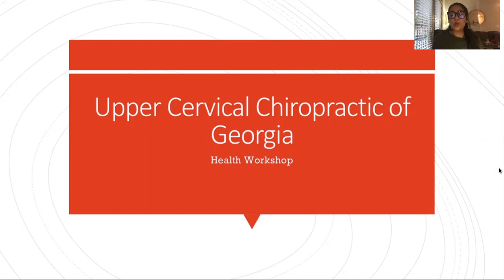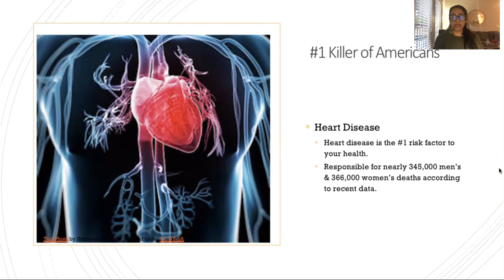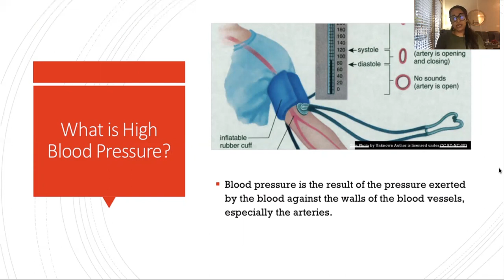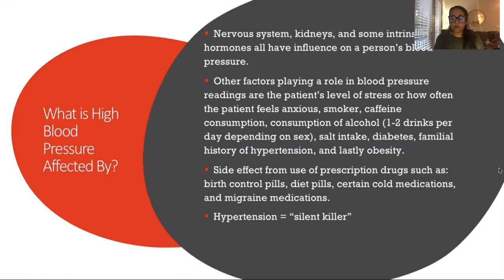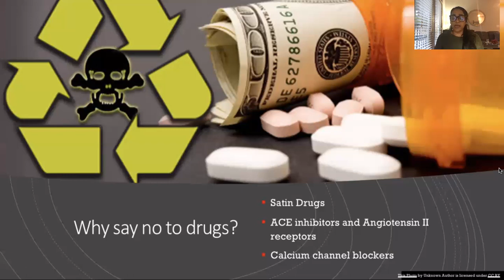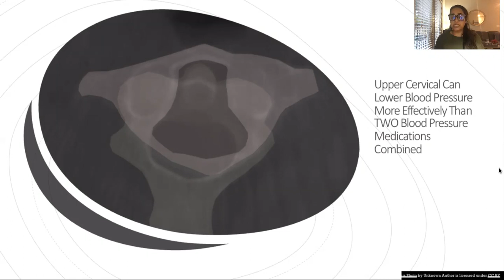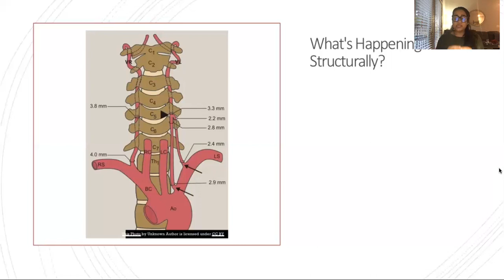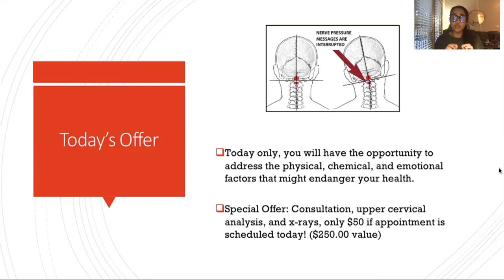Upper Cervical Care and Blood Pressure - Dacula Chiropractor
An upper cervical chiropractic correction can lower blood pressure more effectively than TWO blood pressure medications combined.

Dr. Nick Tedder
Dr. Charmi Patel